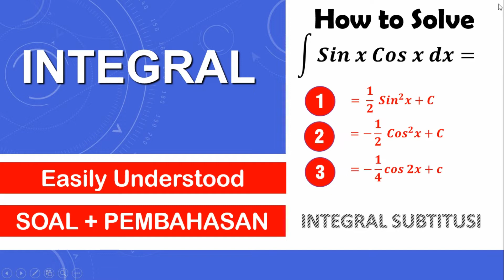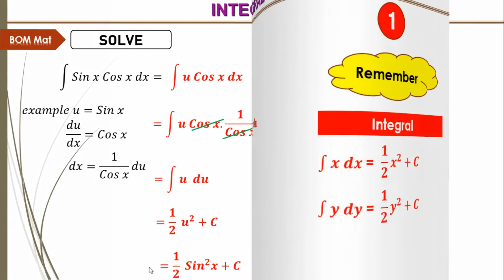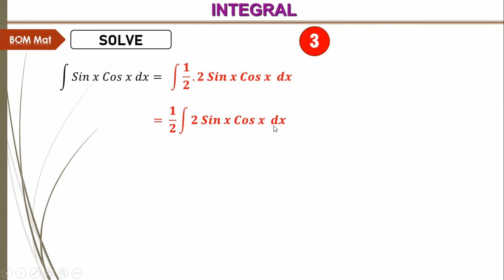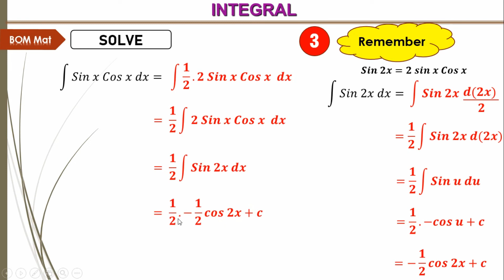Integral sinx cosx | Int sin x cos x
solve Integral sinx cosx dx